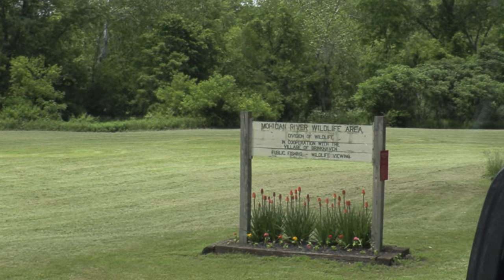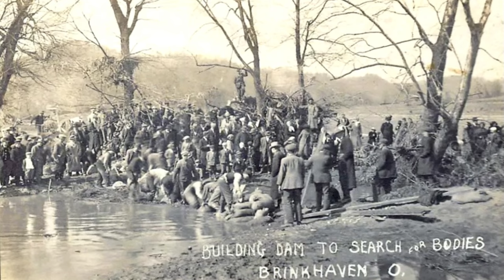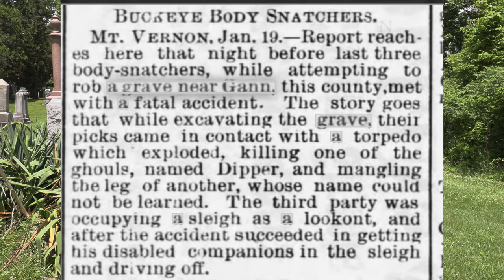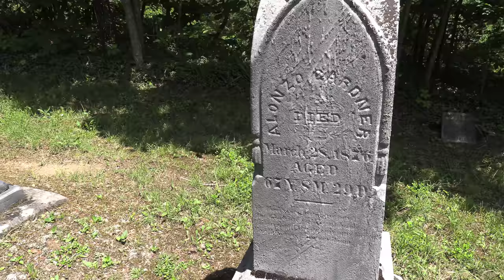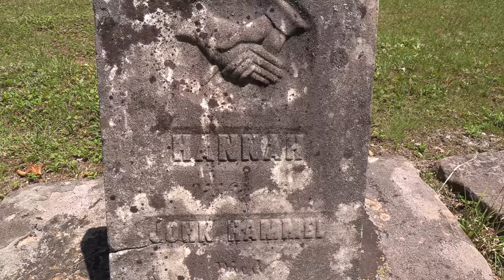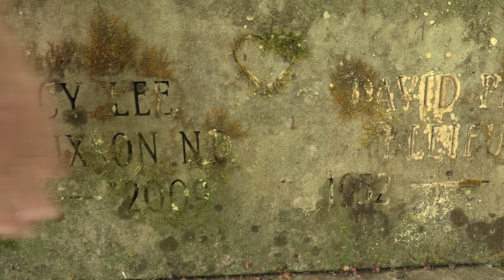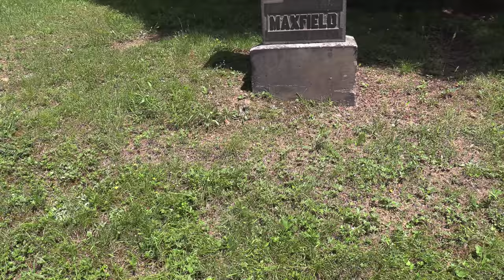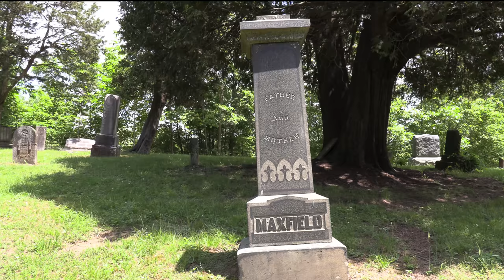GRAVE ROBBER HITS EXPLODING MINE - The Booby Trap Torpedo Grave of Ohio.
THIS STORY, THE NEWSPAPER ARTICLE:

Buckeye Body Snatchers.
January 19, 1881 – Report reaches here that night before last three body-snatchers, while attempting to rob a grave near Gann, this county, met with a fatal accident. The story goes that while excavating the grave, their picks came in contact with a torpedo, which exploded, killing one of the ghouls, named Dipper, and mangling the leg of another, whose name could not be learned. The third party was occupying a sleigh as a lookout, and after the accident, succeeded in getting his disabled companions in the sleigh and driving off.

Song 1 - "edrecords-legends"